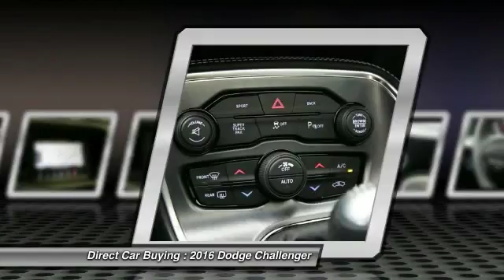2016 Dodge Challenger Sterling VA 95898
2016 Dodge Challenger R/T Scat Pack - $43990

22705 Commerce Center Ct.

You'll love this 2016 Dodge Challenger. This is a  you'll want to take home. With 12 miles, it features Automatic transmission and an exterior color of Blue.